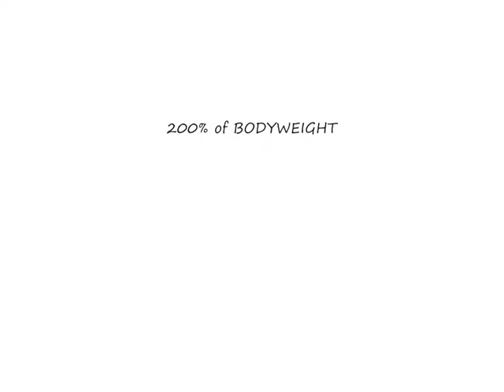BIG HAMPE - 14 y o bodybuilder deadlift 100 kg for 1 rep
The young hockeyplayer is back for some christmas training.

He deadlifts 180 % of his bodyweight (55 kg)